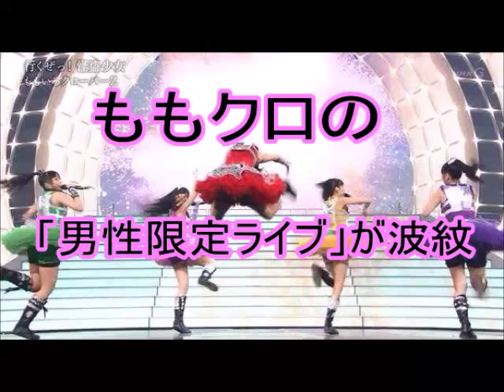ももクロの「男性限定ライブ」が波紋ーー「憲法違反の可能性あり」と弁護士が指摘 TC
引用元
ももクロの「男性限定ライブ」が波紋ーー「憲法違反の可能性あり」と弁護士が指摘

福岡県太宰府市で10月31日に開かれるアイドルグループ「ももいろクローバーZ」のコンサートが、波紋を呼んでいる。コンサートは国特別史跡の大宰府政庁跡で開かれる予定だが、「ももクロ男祭り2015 in 太宰府」と題して、観客を「男性」に限定していることに、疑問の声があがっているのだ。

コンサートは、太宰府天満宮や太宰府市、九州国立博物館などによる実行委員会が計画し、ももクロが所属する芸能事務所「スターダストプロモーション」が主催する形で開かれる。報道によると、お膝元の太宰府市の市民団体が「市が関わる行事で、なぜ男性限定なのか」と問題視して、市の男女共同参画推進条例に基づいて苦情を申し立てた。

関連動画

2015/10/11 に公開
ももクロくらぶxoxo #184 2015年10月11日O.A.
出演：高城れに、有安杏果

ももクロくらぶ, 10月11日, 高城れに, 有安杏果, ももいろクローバーZ,10月11日, 高城れに, イナズマロックフェス,
JbCtoLGpiCAPJ85VcmmumQ,UCJbCtoLGpiCAPJ85VcmmumQ